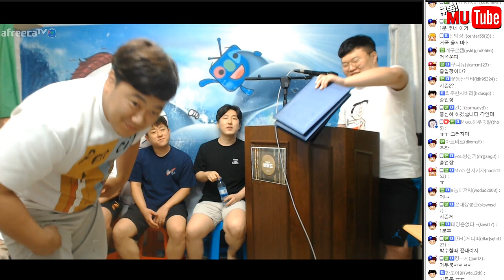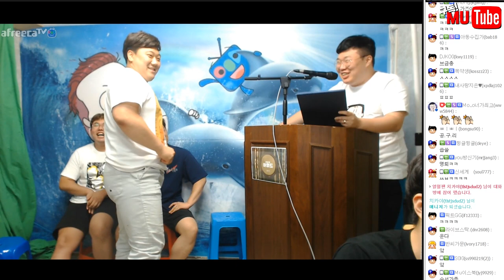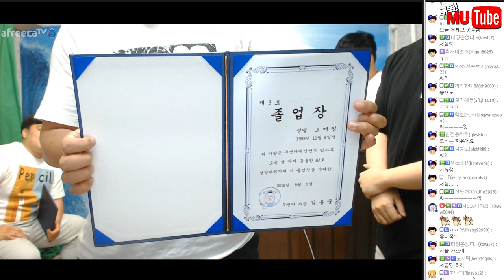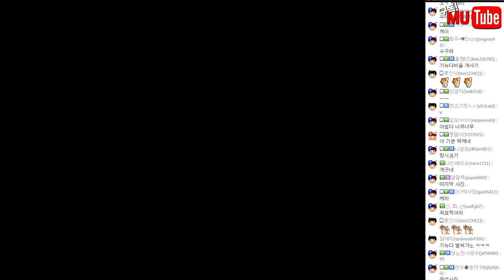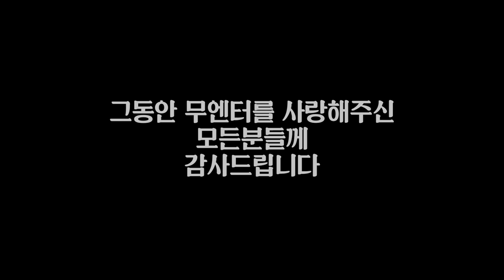무엔터 해체합니다.. 그동안 정말 감사했습니다